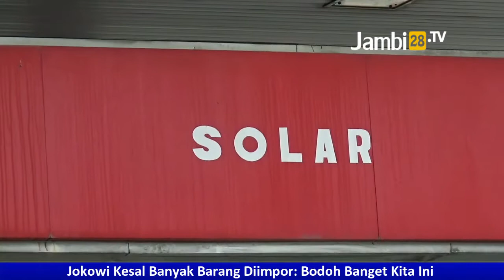Solar Langka, Warga Rela Antre Berja-jam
JAMBI28TV, JAMBI - Solar Langka, Warga Rela Antre Berjam-jam.